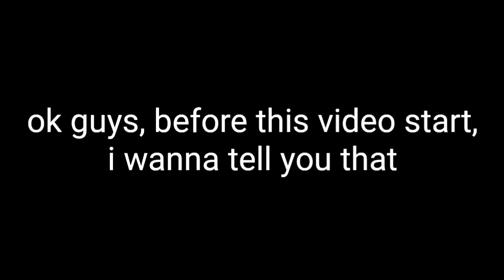Growtopia | IS THAT WORTH ???